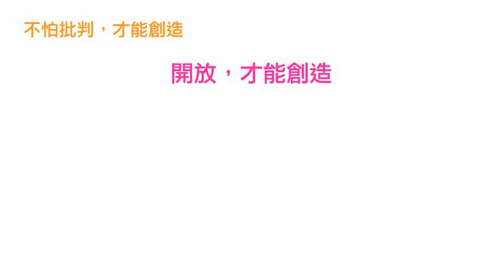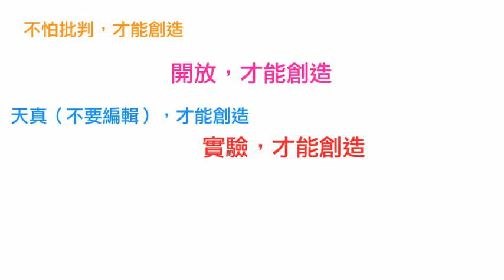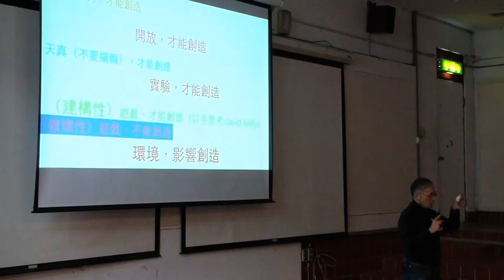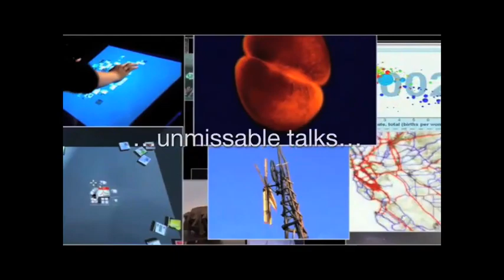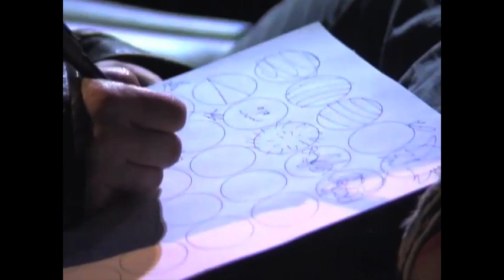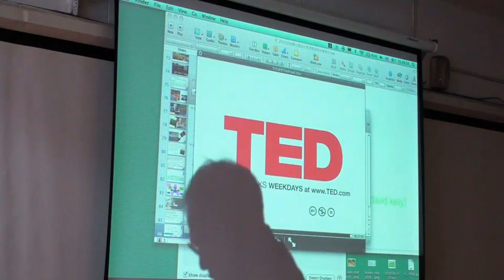(第七堂)設計思考的教育與社會責任5-3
東海大學建築系「設計思考」第七堂／主講：姚仁祿。‬‬ ‪本段分享TED.COM中Tim Brown的「玩出創意」。‬在這隻影片中‪Tim Brown‬說明, 做設計要認真做和認真玩的心情去做設計。‬ 1.不怕批判,才能創造 2.開放,才能創造 3.天真(不要編輯),才能創造 4.實驗,才能創造 5.(建構性)遊戲,才能創造(以手思考 david kelly) 6.(破壞性)遊戲,不能創造 7.環境,影響創造 ‪簡體版請至：土豆網大小創意。‬